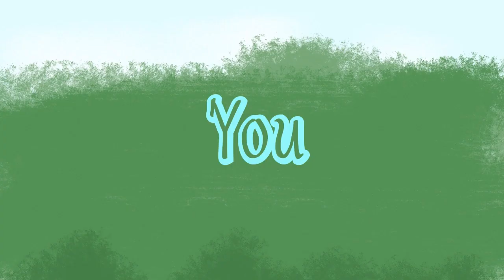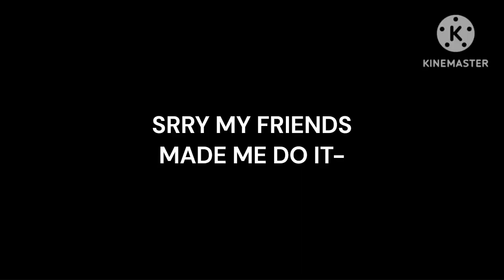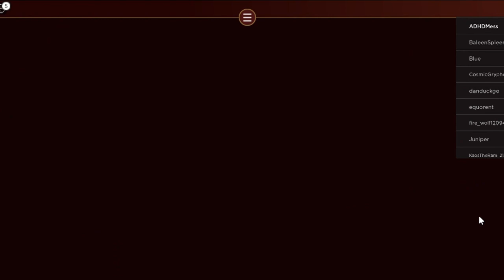Talons of Destiny: Cool Wings of Fire Roblox Game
I'm basically showing how amazing this game is. It is very well made and looks very promising. It is still in development, being developed by Goldybays, Bellasaurus, and a few others. Development is very quickly moving, the models are gorgeous, the animations are well-made and the map is realistic and beautiful. I believe there will be an update soon that I will make sure to show you. So yeah, hope you like it.
Sorry for the one part in my intro lol it isn't actually part of my intro. My friends made me do it uewgifrqiefiqif
Background music is the Smash Hit soundtrack.